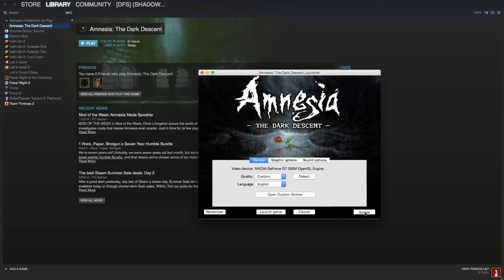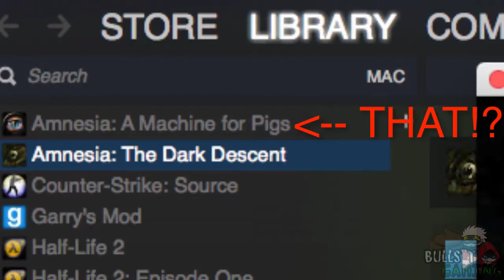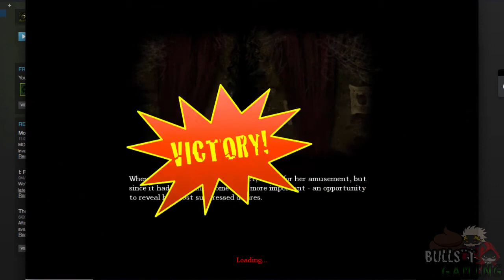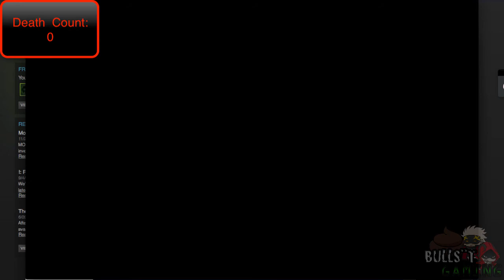Bulls**t Gaming - Amnesia Justine (feat. Acme)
Acme's Legend Milk doesn't help out much... Now I am torturing myself EVEN MORE with Amnesia Justine. why me? DX